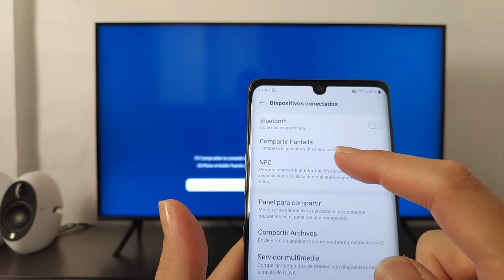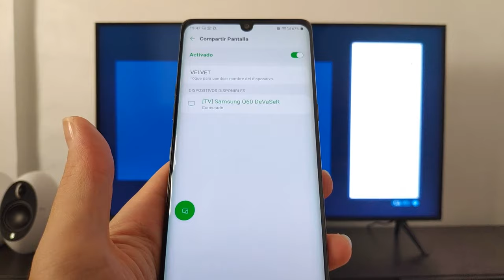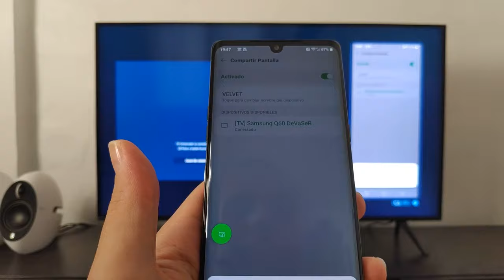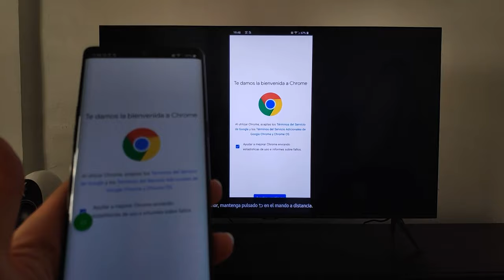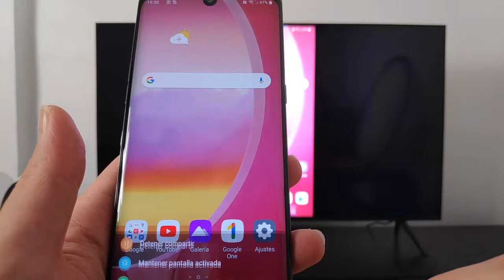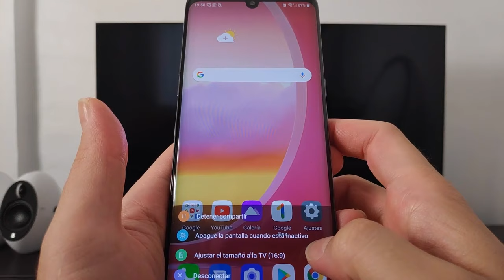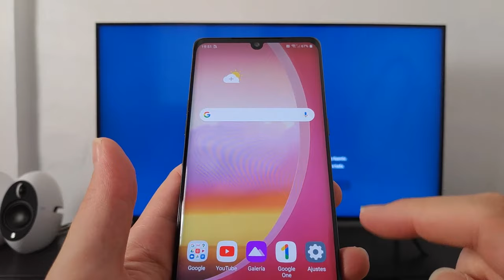Como Clonar la Pantalla de un Telefono LG a cualquier Smart TV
en este video os muestro como se puede enviar la imagen de una forma inalambrica a cualquier television smart tv desde un telefono LG